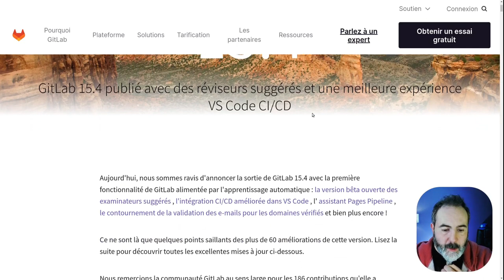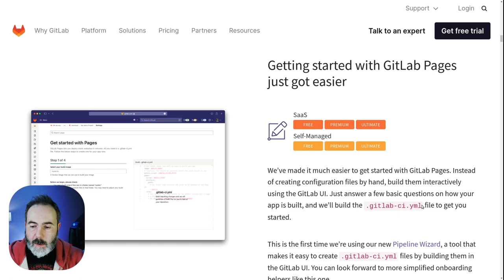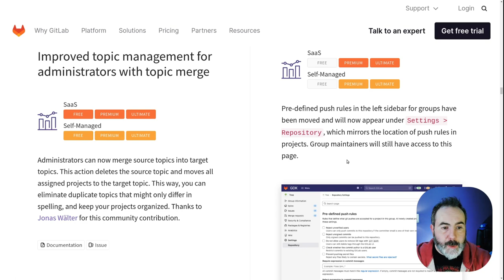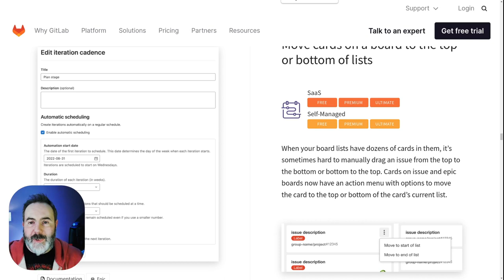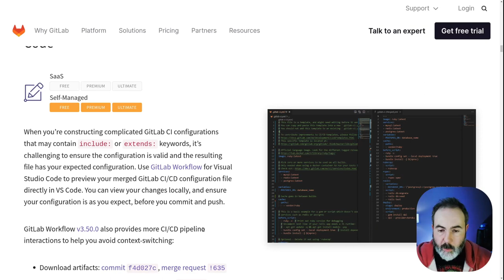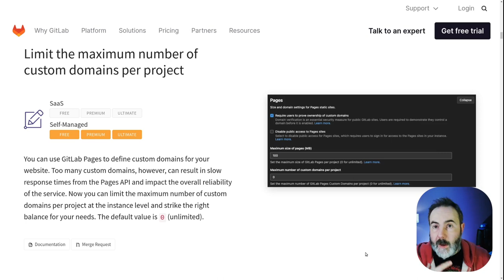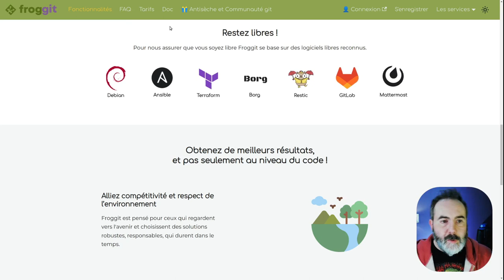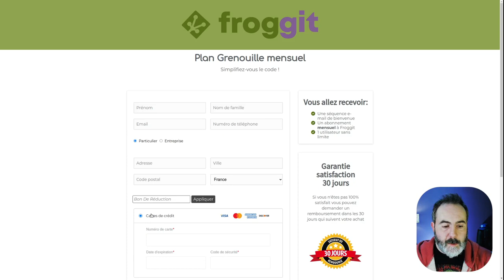Sortie de GitLab 15.4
🔎 Que nous réserve cette release GitLab 15.4 ?
➡️ Profite de 10% sur le plan grenouille mensuel avec le bon FRG_LAUNCH_10_U4US2E8Q

00:00 intro
00:59 Release de GitLab 15.4
02:11  L’ergonomie
07:43 CI/CD
09:25 Infrastructure
13:17 Profite de 10% sur ton abonnement Froggit Grenouille mensuel

💡 Les Trouvailles sont des émissions de veilles à parution aléatoire sur le monde DevOps ou Cloud.